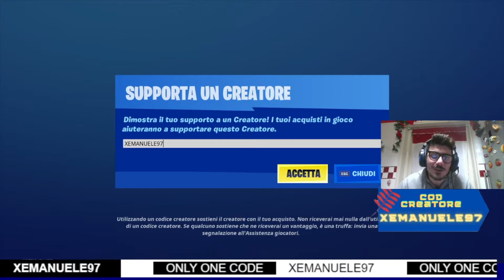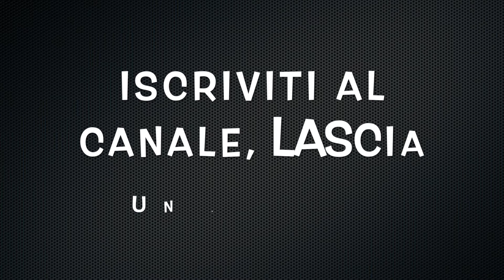RACCOGLI LIBRI DA SIEPI D'AGRIFOGLIO e SABBIE SUDATE - INCARICHI EPICI SETTIMANA 7 FORTNITE